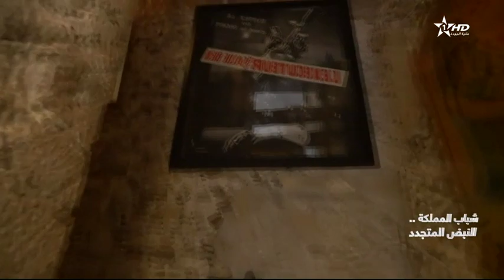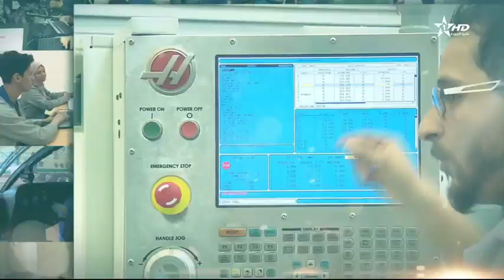شباب المملكة النبض المتجدد 06/12/2020